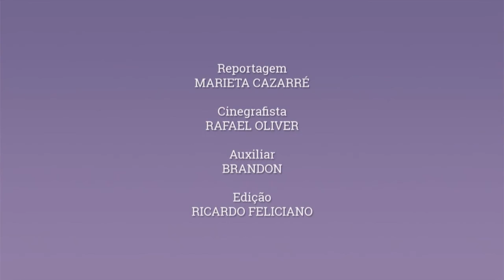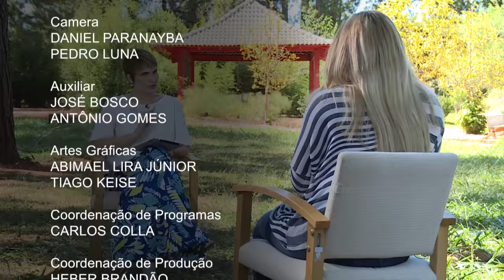Homofobia é um problema no Brasil e atinge todas as idades, raças e classes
NBR ENTREVISTA ESPECIAL - 26.04.16: A entrevista é sobre a 3ª Conferência de Políticas Públicas de Direitos Humanos de LGBT. A homofobia é um problema no Brasil e atinge todas as idades, raças e classes sociais dentro e fora de casa. Symmy Larrat, Coordenadora-geral de Promoção dos Direitos de Lésbicas, Gays, Bissexuais, Travestis e Transexuais - SDH é a entrevistada deste programa.